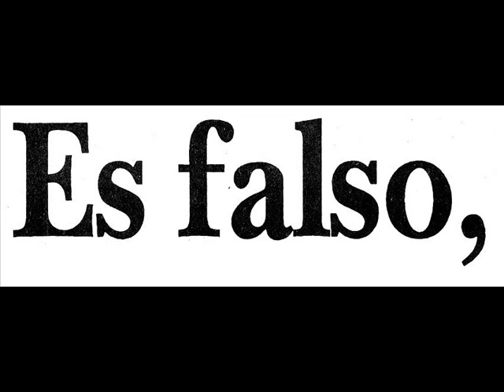Axel Roto feat. Lord Enzo Bass - Falsos